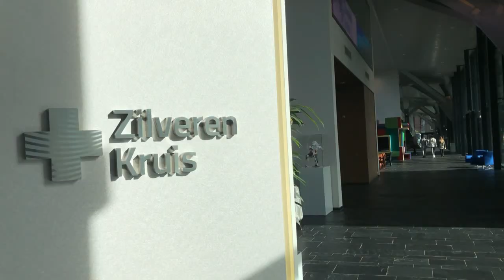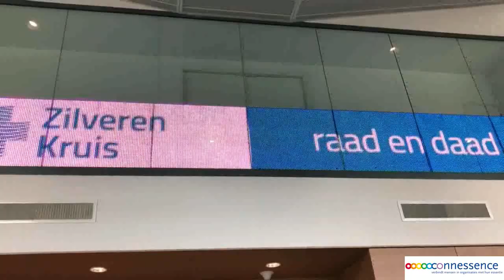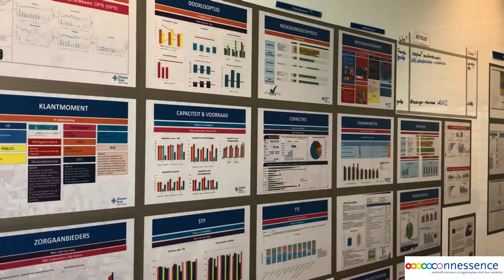Hoe medewerkers van Zilveren Kruis leerden luisteren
Deze video bevat een gesprek met senior manager Ria Dijkstra van Zilveren Kruis. Hier vertelt ze, hoe Zilveren Kruis de luistertraining over 7 niveaus van luisteren ervaren heeft.